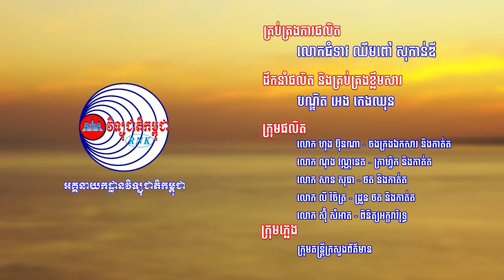បទ ៖ ក្រោកឡើងស្តាប់ធម៌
- ដឹកនាំផលិត និងគ្រប់គ្រងខ្លឹមសារ ៖ បណ្ឌិត អេង កេងឈុន
- និពន្ធទំនុកតាមលំនាំដើម ៖ ឯកឧត្តម ទូច លាង
- បច្ចេកទេសសំឡេង ៖ លោក ស៊ីវ សុខខឿន
- លំនាំបទ ៖ រកគ្រប់៧វត្ត
- ច្រៀងដោយ ៖ លោក សៀប សៀម និង កញ្ញា អ៊ុង នីនិច
- ក្រាហ្វិក និងកាត់តវីដេអូ ៖ លោក ណុង វណ្ណនេត
- ផ្នែកអក្ខរាវិរុទ្ធ ៖ លោក ស៊ុំ សំអាត